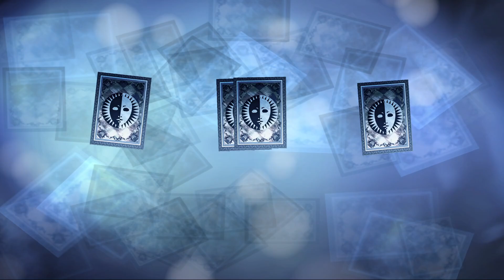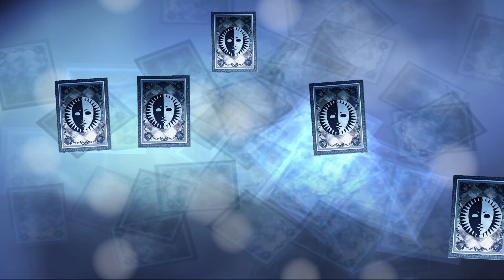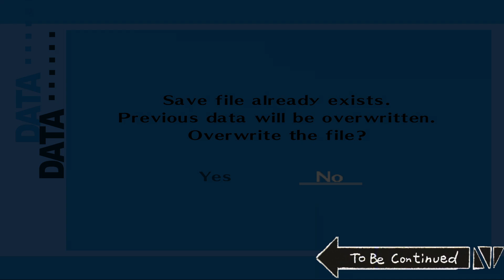Rushing to the first boss - Persona 3 The Answer (31)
I'm hoping i won't need to do much more grinding for this dungeon since i'm already nearing final boss levels for the base game.

Played on PCSX2 Nightly Builds for better visual fidelity and mod support